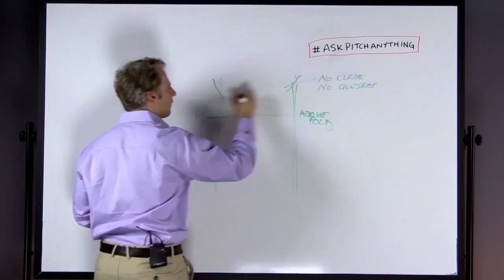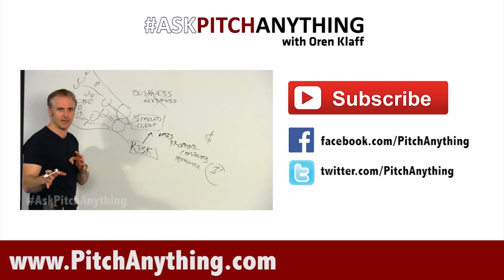AskPitchAnything Episode 24: How to get frame control during job interviews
@Jeffinsac asks: Seems I make it easy for people to tell me no on job interviews, any advice? Books, curriculums?